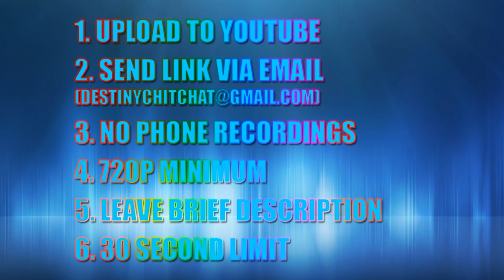Overwatch - Chit's Picks - Episode 5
This week there will be no music and I will be commentating each clip as requested by you guys. Hope you enjoy!